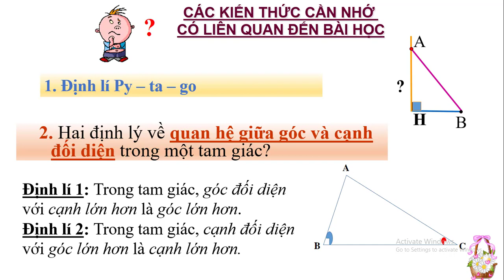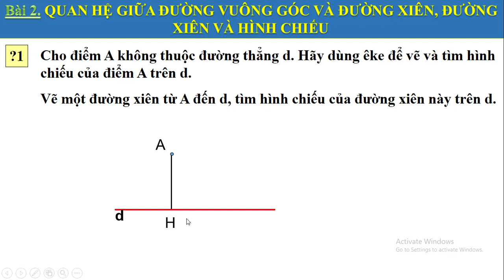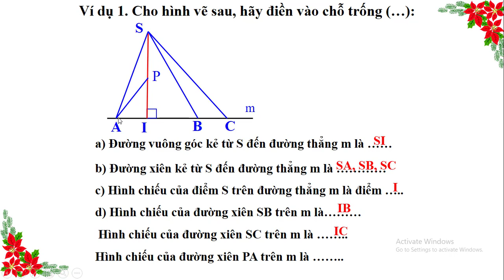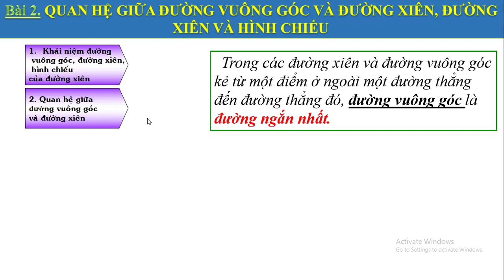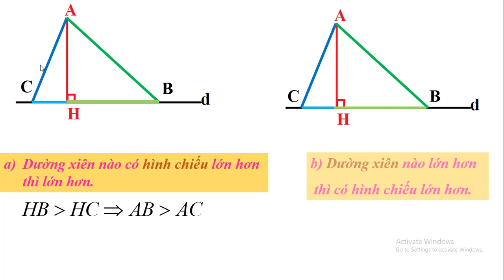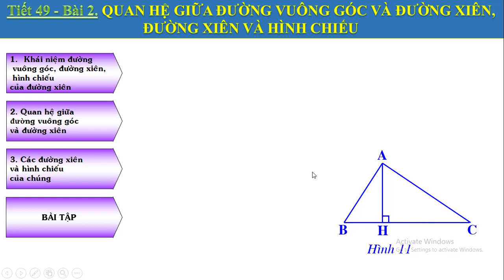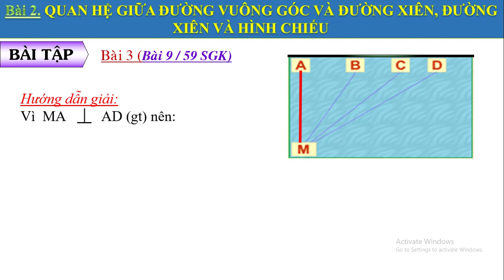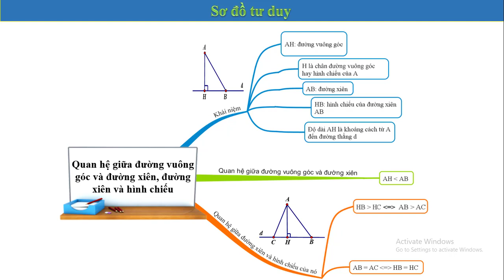TOÁN 7 ( 4/5 - 9/5) CHỦ ĐỀ 8: quan hệ đường vuông góc đường xiên hình chiếu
Làm bài tập để thứ 7 thi thử, thứ 2 giáo viên sửa và kiểm tra, thứ 3 thi tập trung tại trường.